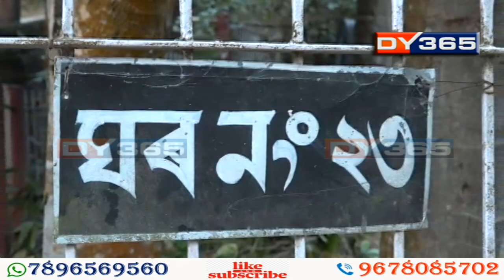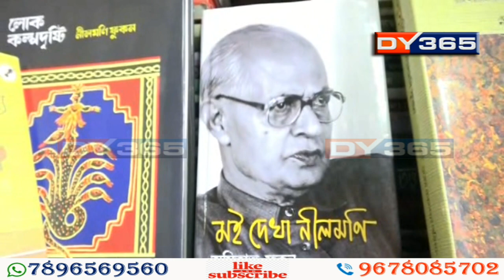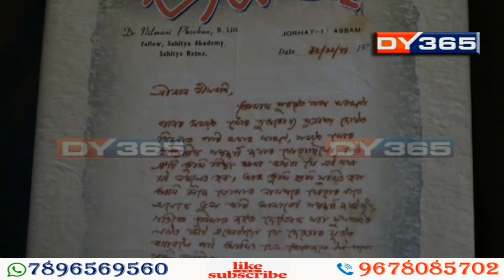জীৱনজোৰা সাধনাৰ বাবে ঋষিতূল্য কবি নীলমণি ফুকনলৈ জ্ঞানপীঠ বঁটা || Nilmani Phukan wins Jnanpith Award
পুনৰ অসমলৈ আহিল ভাৰতীয় সাহিত্যৰ সৰ্বোচ্চ সন্মান জ্ঞানপীঠ। জীৱনজোৰা সাধনাৰ বাবে ঋষিতূল্য কবি নীলমণি ফুকনে লাভ কৰিলে ২০২১ বৰ্ষৰ জ্ঞানপীঠ বঁটা। তৃতীয়বাৰৰ বাবে জ্ঞানপীঠ সন্মান আহিল অসমীয়া সাহিত্যলৈ।